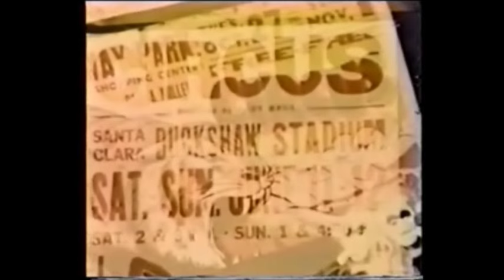Speak of the Devil: The Canon of Anton LaVey - "A Big Top Medley"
Anton LaVey takes us back to another time and place in this magical keyboard performance from "Speak of the Devil: The Canon of Anton LaVey". Presented with permission from director Nick Bougas.